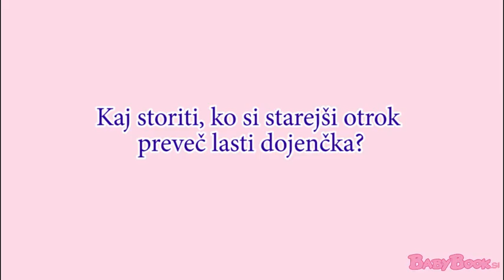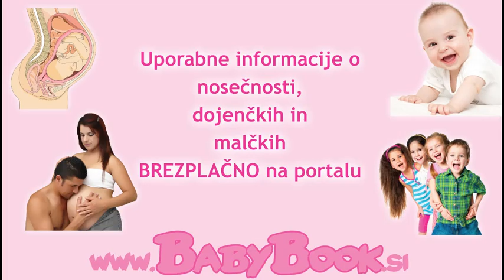Kaj storiti, ko si starejši otrok preveč lasti dojenčka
Če si otrok lasti otroka, je druga skrajnost. Otrok si lahko lasti otroka, ker ga je strah, ali ker mu je to všeč. Z Janjo Frelih Gorjanc, univ. dipl. psihologinjo, specialistko ZDT, smo se pogovarjali o tem kako ravnati, če si starejši otrok preveč lasti dojenčka in kako postavimo mejo pri tem. Kratek video si oglejte na

To je druga skrajnost. Potrebno je postaviti funkcionalne meje. Lahko mu je tako dobro, lahko pa se boji izgubiti bližine. Otrok naj bo otrok, ni potrebno skrbeti za otroka, otrok naj se igra. In zagotovila, da je varen, da ga imamo radi, da se z njim igramo, da gresta na sprehod, skupaj v trgovino. Da otrok čuti, da je mamica še vednjo njemu mamica.